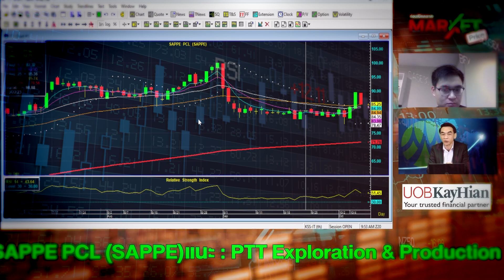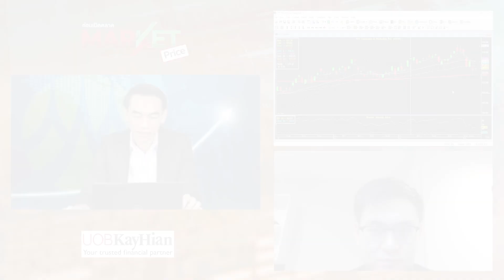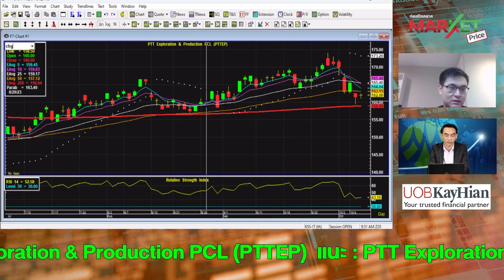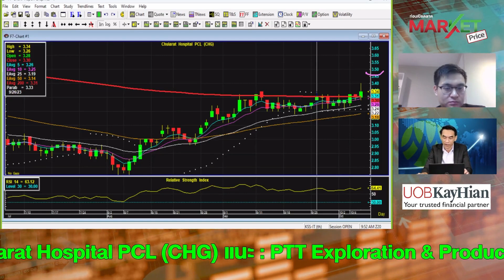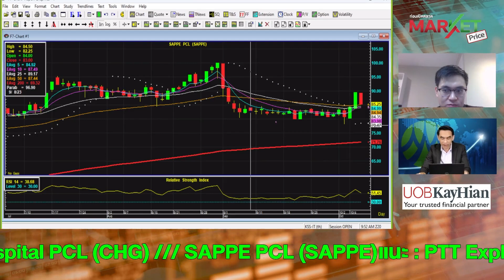จับตาความขัดแย้ง แนะ "PTTEP-CHG-SAPPE" | MARKET PRICE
จับตาความขัดแย้ง แนะ  "PTTEP-CHG-SAPPE" | MARKET PRICE | 09/10/66